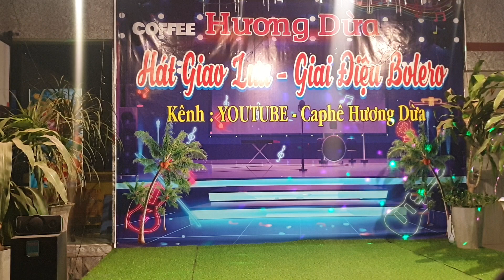ck,xin đừng hơn thua, tb,thiếm 4